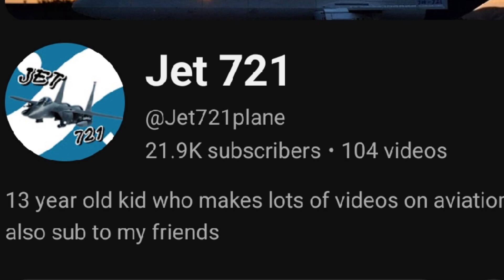crashing the same lego plane 25 times (satisfying)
the music in this video was provided by
and @meganeko